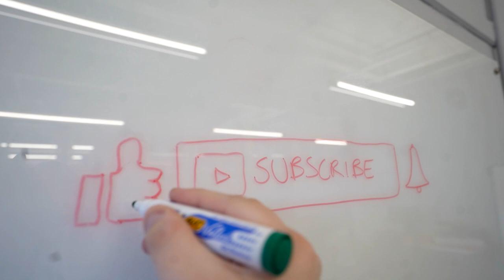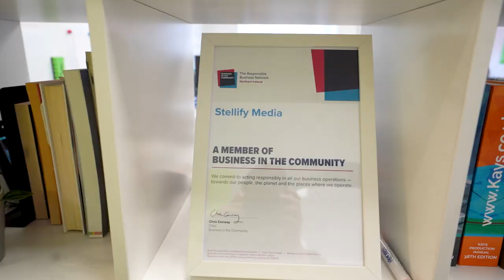How Stellify Media Earned The Title Of "Best Place To Work In TV" | Team Stellify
As Stellify Media celebrate being presented with the silver award in Broadcast’s Best Places To Work In TV, we reflect on why we earned the award.